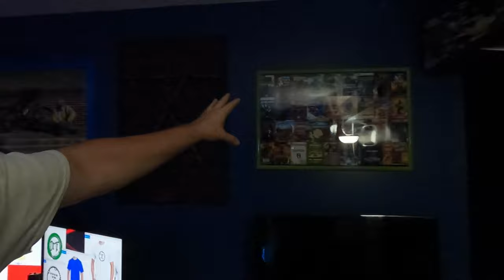Money/Passion/Hobby My Story 6 5 21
I talk about what drives mikieson. Some amazing things that have happened over the last 8 months or so. Things that have allowed me to find myself and my dreams passions loves hobbies again. Some of its just crazy.